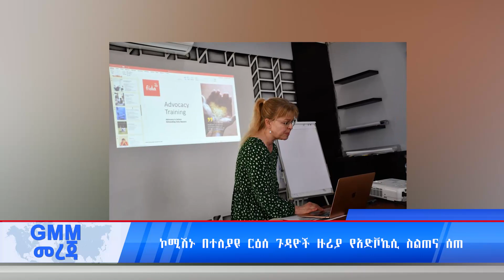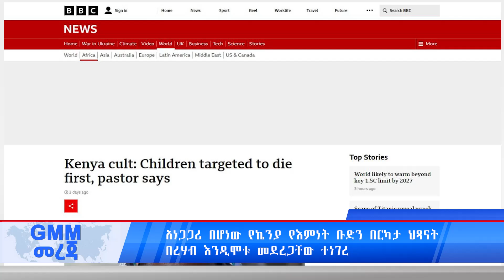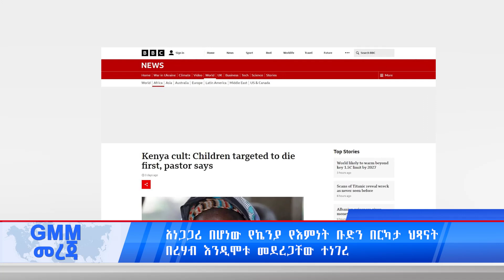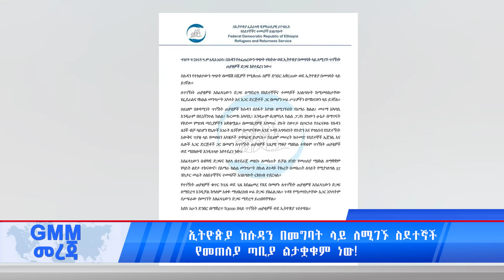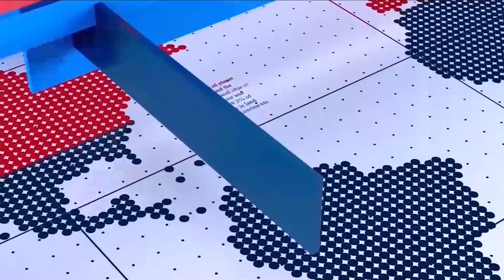GMM TV NEWS May 17